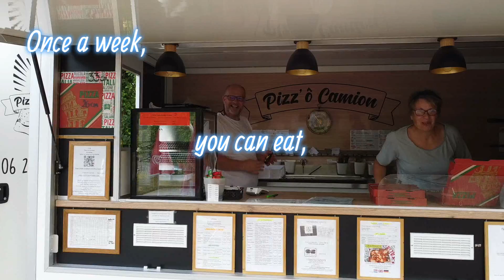2022 _video Anglais camping2rivieres morvan